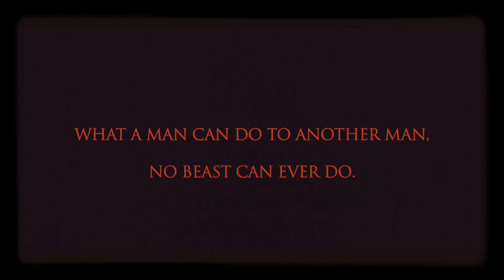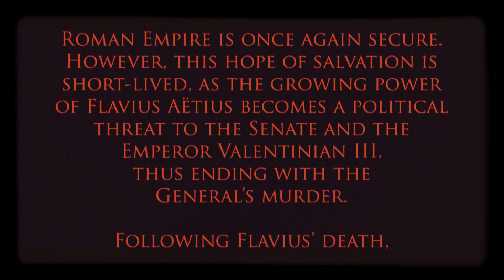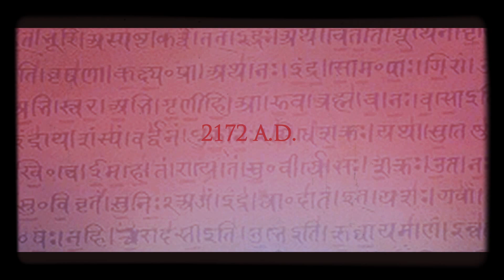476 A.D. Chapter Two: Dawning of the Age of Pisces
Here are the 43 minutes of the next "476 A.D. Chapter Two: Dawning of the Age of Pisces". Which is the (shortened 43 min version) Sequel to the first "476 A.D. Chapter One: Last Light of Aries", which was shown as a Sneak Peek Premiere at the Denver Open Media.

It's the eve of September 4th, 476 A.D. The Eve of an Ancient Age, and the Donning of the New Dark Ages. The last day of the Mighty Ancient Rome that once ruled all the Known World, from the borders of Scotland, to the Deserts of Arabia. Flavius' son, Aetius Patrius Majorian, now a grown man, and a Commander of last of the Roman Armies, gathers the Last of Roman Legionnaires, for One Final Battle against the invading Barbarians.
  As the Last Roman Caesar Romulus Augustulus, helplessly sits on his throne in Rome, the Germanic Foederati, under their Chieftain Odoacer, sack the City of Ravenna, the Administrative Capital of the EMpire, and the last stronghold North of Rome, thus leaving the path to Rome completely open for attacks. With the end now inevitable, General Aetius Patrius Majorian appeals to the Senate in order to evacuate the city. However, his attempt is arrogantly ignored, as possibility of Rome falling, seems practically inconceivable to the overly confident Senate. With a popular tradition of holding Barbarians in contempt, there is a misconception of false hope and safety for the "Eternal City of Rome", this takes away from the actual real danger of destruction that stands in the way of Evacuation of Rome. Nevertheless, the cunning and corrupt Senator Magnus, aware of danger, secures his safety and that of the Senate, by proposing negotiations with Odoacer, following the usual tradition of Senators swearing loyalty to whom ever wins and takes control. While, at the cost of their own safety, leaving the People of Rome completely at the Mercy of Barbarians, and the young Caesar Romulus as a Scapegoat Figure for the Coup d' état.
With the Last Roman Stronghold of Ravenna destroyed, North of Rome is completely undefended, and the Ostrogoths finally do reach the Outskirts of Rome, ready to fulfill their centuries old dream of crushing the City once and for all. General Aetius Patrius Majorian is finally left with the Last of the Roman Patriots, including his Father's Loyal Centurions, to defend the City. Although forsaken by the Senate, and greatly outnumbered, young Aetius is surrounded with the Last of the Best, until the Very End. Thus One Last Stronghold remains to fulfill the Final Chapter, between Barbarians, and the Eternal City of Rome.